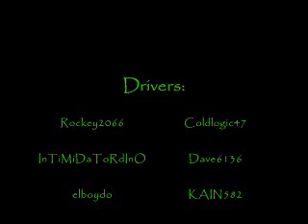GTA IV DDA2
MUSIC--- From Heads Unworthy- Rise Against, The Truth About Heaven- Armor for Sleep

Join the Grand Theft Auto Demoltion Derby Association now and add the InTiMiDaToRdInO to your xbox live friends list